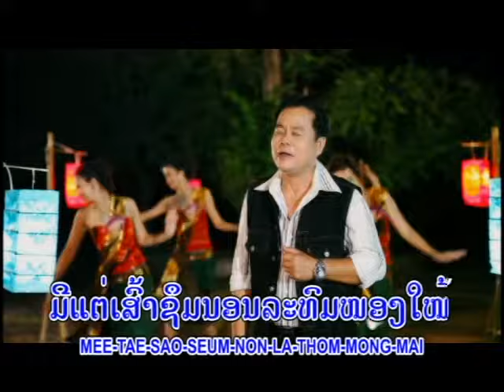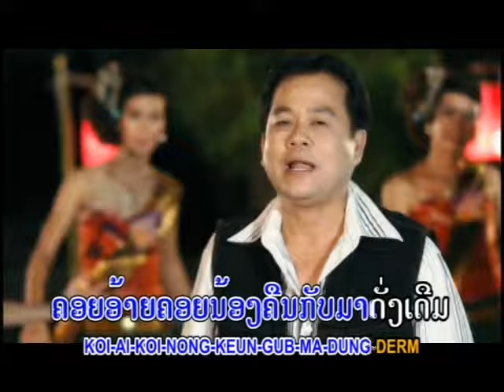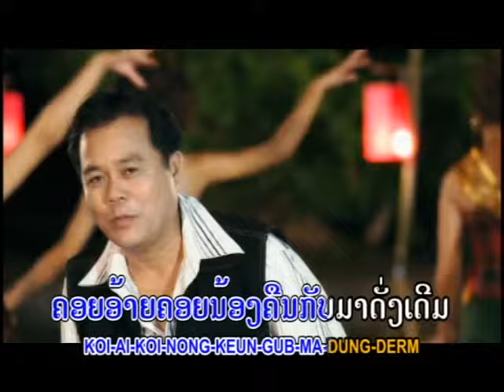ຄົນອົກຫັກ Khonh ok hurk/ບຸນເກີດ ໜູຫ່ວງ